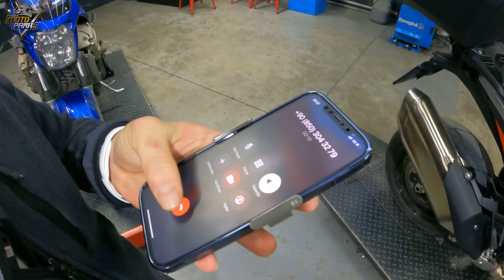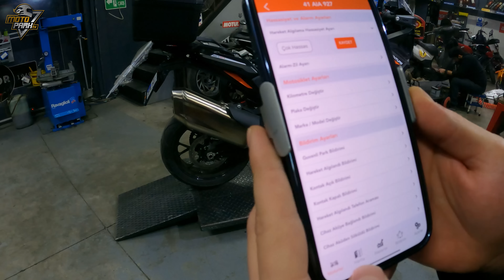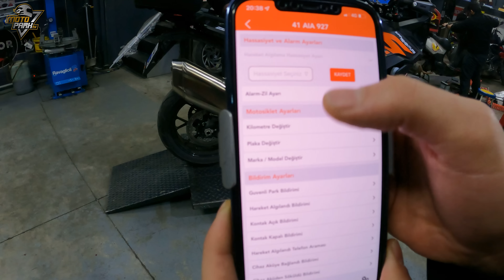MOTORUNUZ ÇALINMASIN !! / TURUNCU TAKİP SİSTEMİ MONTAJ BÖLÜMÜ / VLOG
Bu bölümde Envepo yazılımın Turuncu  Takip Sistemini  motoruma nasıl montaj yaptığımızı anlattık Bir sonraki bölümde ise kullanıcı yorumlarını çekiceğiz